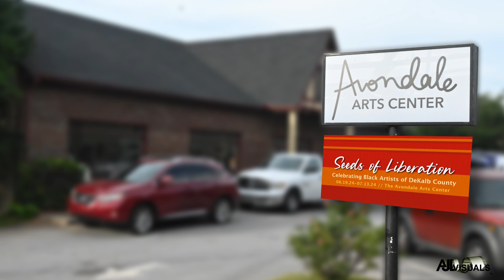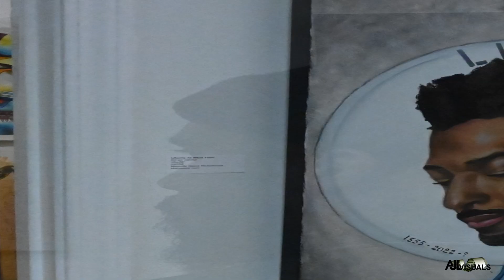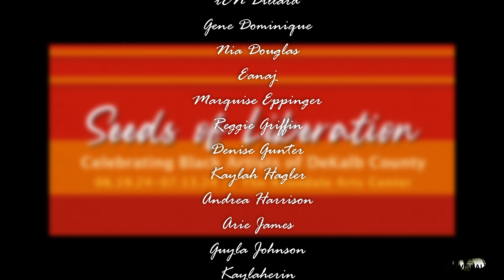Avondale Arts Alliance - Seeds of Liberation Exhibit in Honor of Juneteenth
The Avondale Arts Alliance sponsored an exhibit entitled "Seeds of Liberation" in recognition of Juneteenth, June 19, 2024. The video is a recap of the exhibit and displays over 94 pieces of art produced by over 40 local artists.